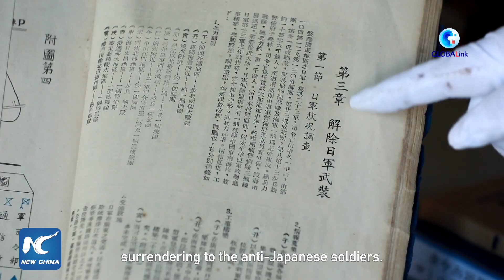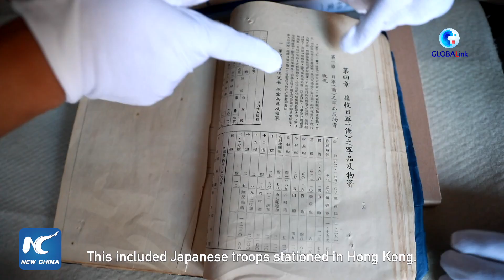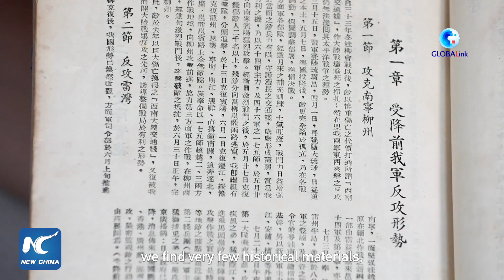GLOBALink | Historical document reveals details of Japan's surrender in World War II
A 150-page book, with plenty of pictures, tables and figures, tells the historical facts of Japan's surrender during WWII in south China's Guangdong Province.